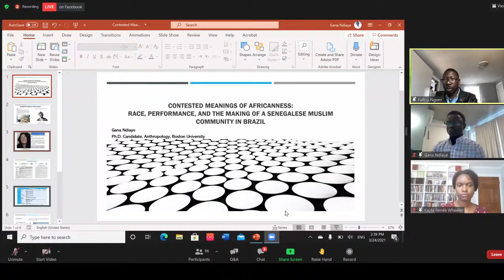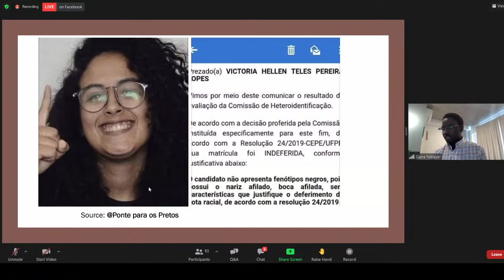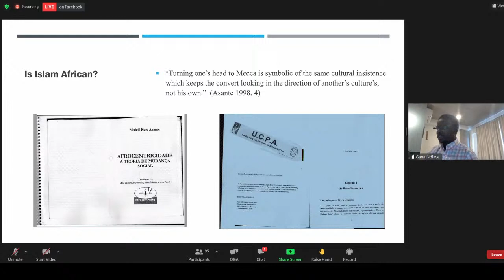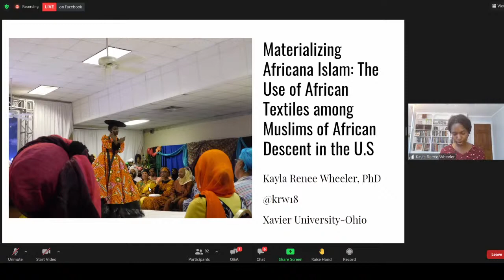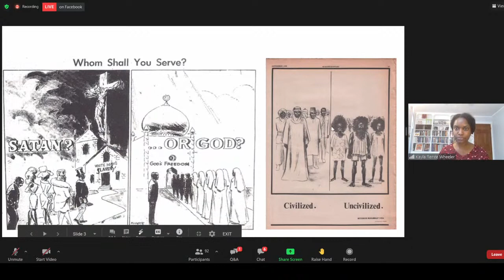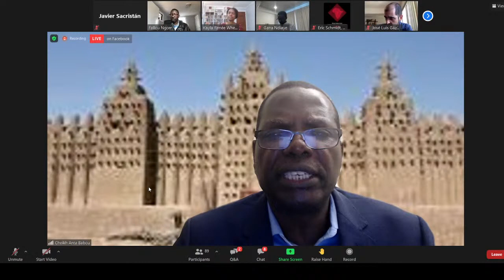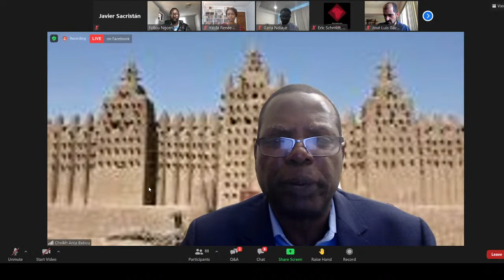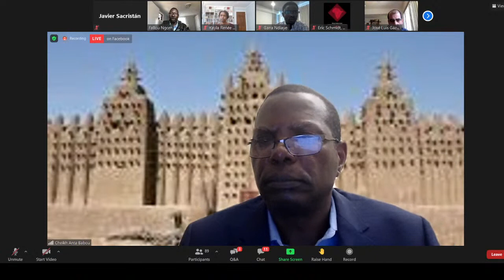Panel 2. African Muslims in the Americas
Contested meanings of africanness: race, performance and the making of a Senegalese Muslim community in Brazil. Gana Ndiaye, Boston University
Materializing Africana Islam: the use of African textiles among Muslims of African descent in the U.S. Kayla Renée Wheeler, Xavier University
Murid making space in America: The Celebration of Ahmadu Bamba Day in New York City. Cheikh Anta Babou, University of Pennsylvania
Moderator: Fallou Ngom, Boston University